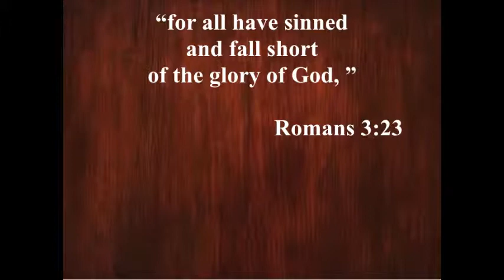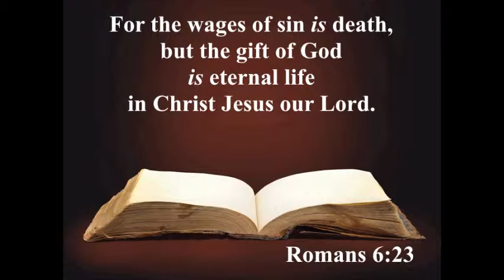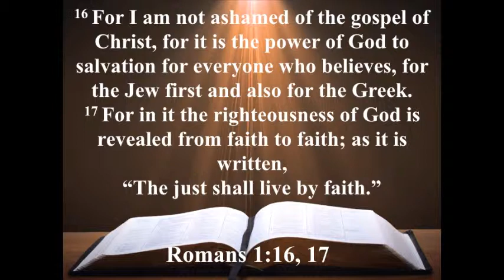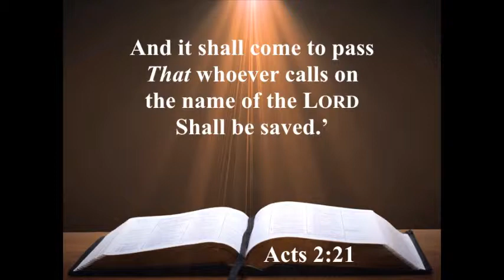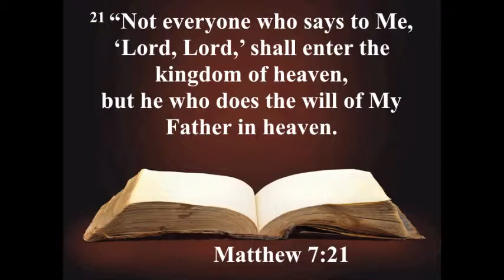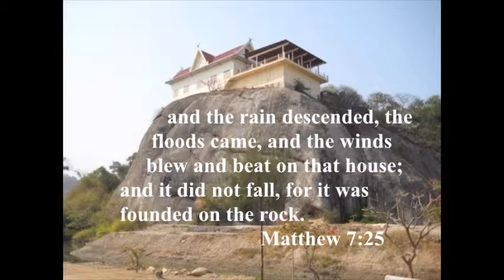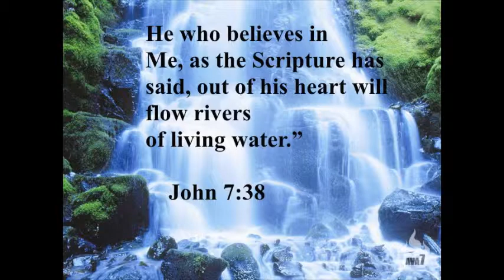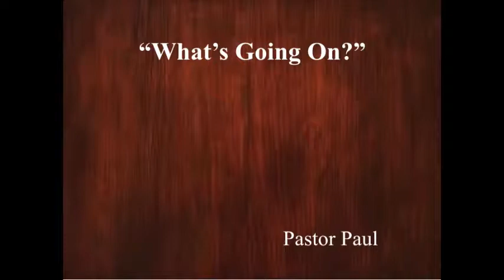2015 12 05 What's Going On?